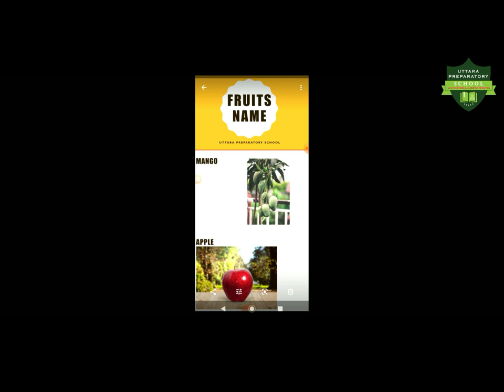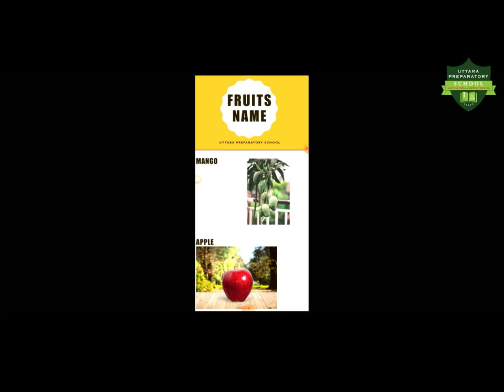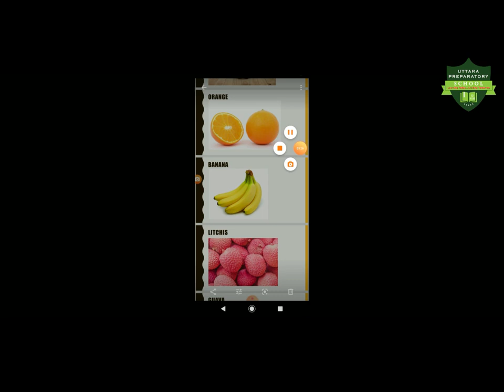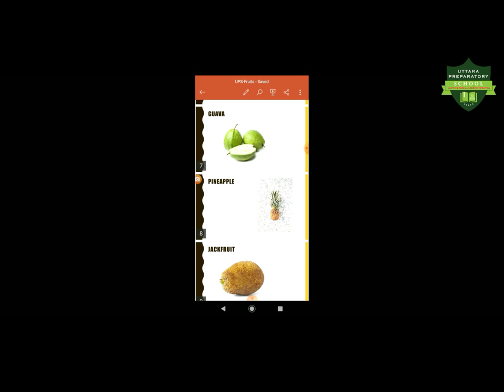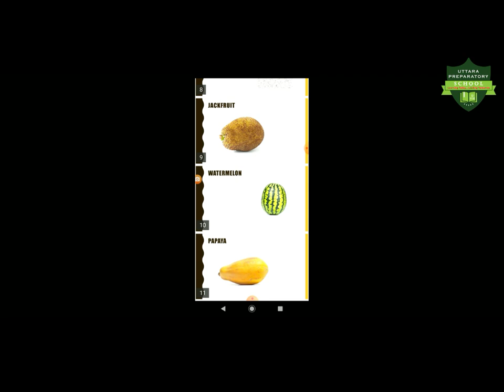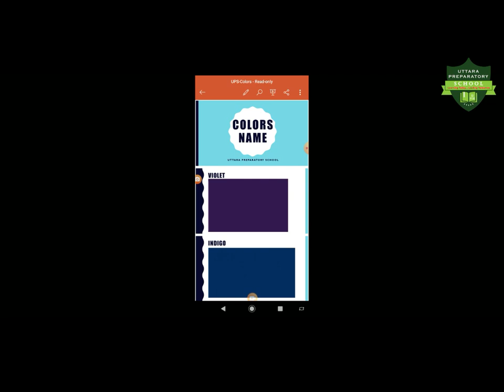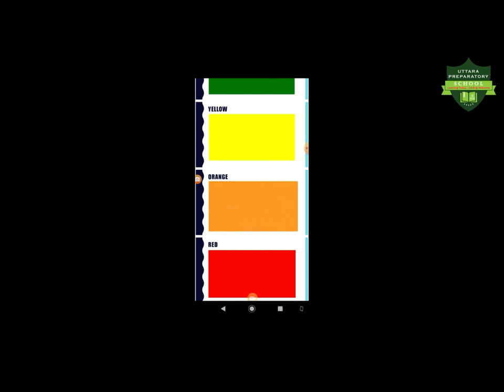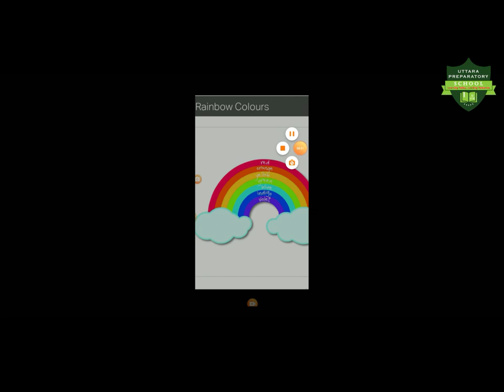Nursery | General Knowledge | UPS